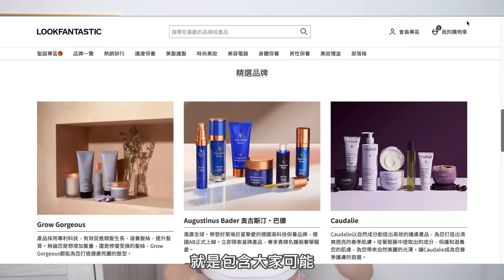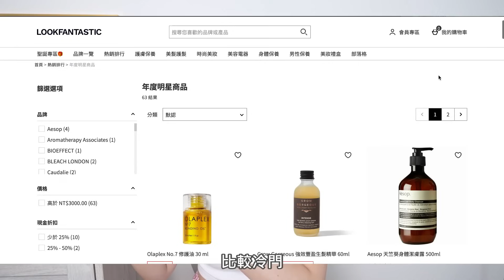終於無雷到！在英國最大美妝網買到了熱門+冷門好物～雙11購物參考！（ND水泥盤、超棒髮油、KA粉底膏、零唇紋保濕唇蜜、Illamasqua腮紅..）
發現對於衝動型的我來說..
網購國外網站，比我直接出國更不容易雷到🤣
至少能坐在家裡好好慢慢買
仔細爬文、多看幾天再謹慎下決定！

所以這次我在英國最大
最有名的美妝護膚品牌網站LOOKFANTASTIC台灣站
下單的一批完全無雷～～💖

現在他們在做大活動
雙11購物節2023/11/6~11/13

（本影片為LOOKFANTASTIC邀約，所附連結有反利，若在意也可以直接GOOGLE搜尋LOOKFANTASTIC台灣站，並參考以下清單逛街唷！）

🎁另外我想抽出這次購物裡面單價最高的
Natasha Denona -Glam Palette NT.2433
雖然粉質好、顏色特別，但因為顏色偏冷酷感，我怕我沒有天天用就浪費了這個高單價產品，若不介意我拍攝過可以在下面隨意留言最讓你生火的是？11/8抽出一位喜歡它的人寄出唷！

👉提到的產品：
Olaplex
七號護髮油
No.7 Bonding Oil 30ml
NT.1136

Avène
極速保濕水漾精華
Hydrance Boost 30 ml
NT.1075

保濕豐滿護唇膏
Tripeptide Plumping Lip Balm 10ml
NT$446

Kevyn Aucoin
粉底膏及刷具
Foundation Balm & Brush 22.3g
NT$2142
色號02

Mermade Hair
無痕髮夾
No Crease Clips
NT$244

Kevyn Aucoin
眉筆套裝
True Feather Brow Marker Gel Duo 1.9ml
NT$1363
色號Dark brunette

Natasha Denona
華麗眼彩盤
Glam Palette
NT.2433

Makeup Revolution
裸色眼影盤
Maxi Reloaded
NT608

Illamasqua
粉狀腮紅lover
4.5g
NT.933

Illamasqua
薄霧液狀腮紅 2g
Frisson / Tonic
NT$811

Dr.Lipp
100%天然保濕唇蜜
Sweet Potato
NT284

另外還有一款LF推薦他們明星暢銷品，大家可以參考看看！
Omorovicza 匈牙利皇后醒膚露 30ml

🐤我的自創彩妝品牌YA.